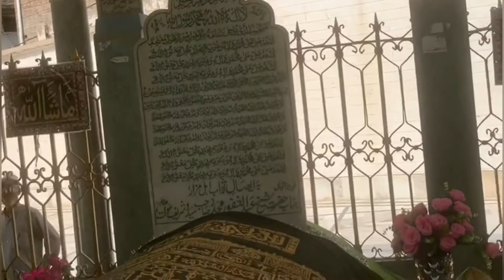Saidu Baba (Hazrat Akhwand AbdulghafoorR.A)Dargah,Saidu Shareef.